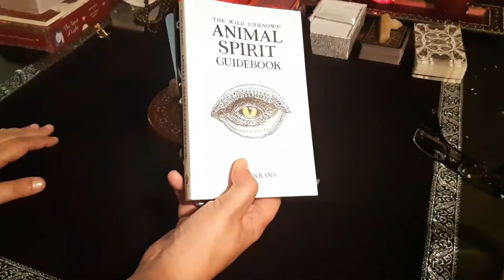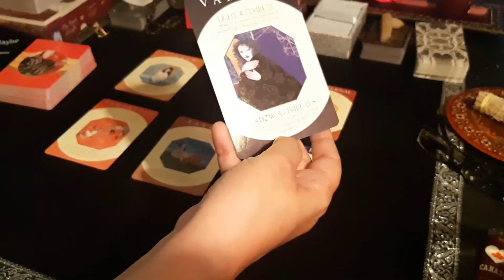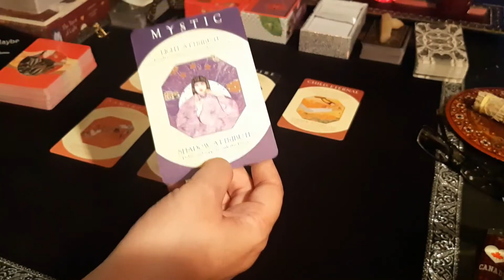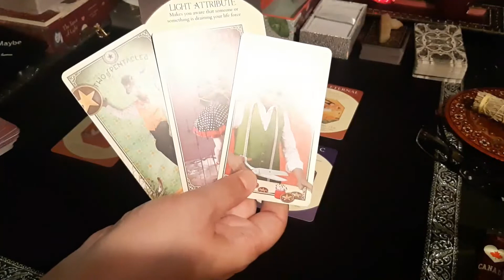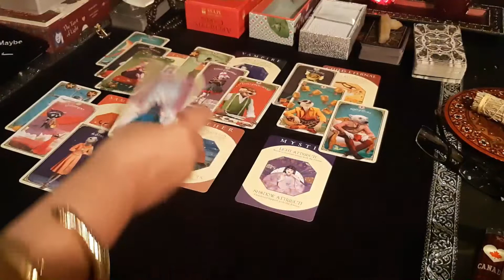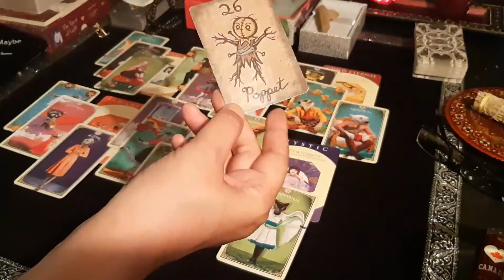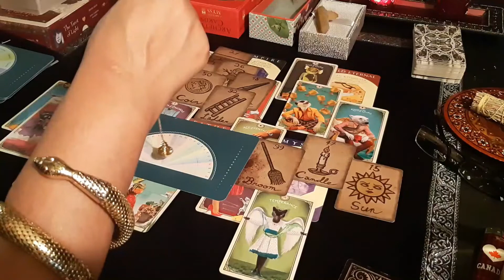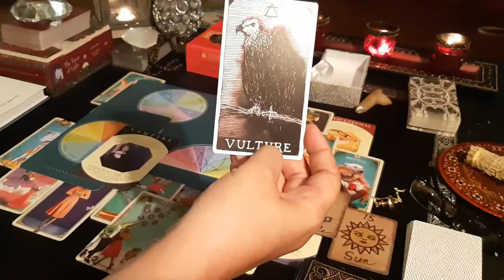🧛‍♂️PERSON ON YOUR MIND/THE VAMPIRE🧛‍♂️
The person on your mind and what they think of you.

All readings are timeless.  If you come across this video, then it was meant for you.  All readings are general and messages from Spirit are pulled from the loudest energy received. Take what resonates and leave the rest.